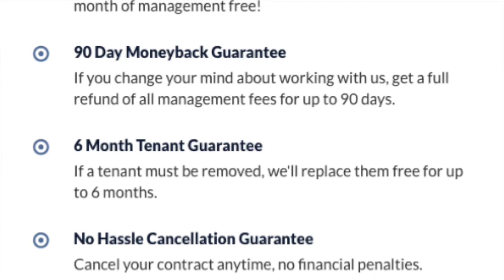ProRealty Rental Management Guarantees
Nobody has more Guarantees than ProRealty Property Management.

Request a No-obligation quote today!